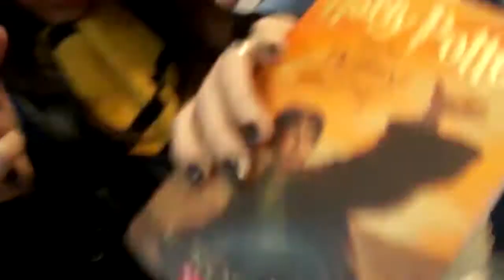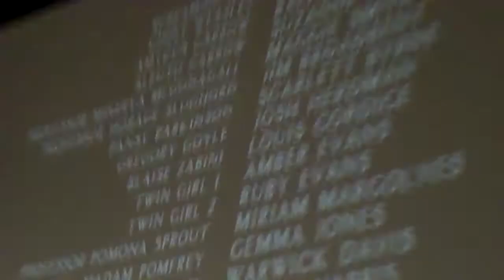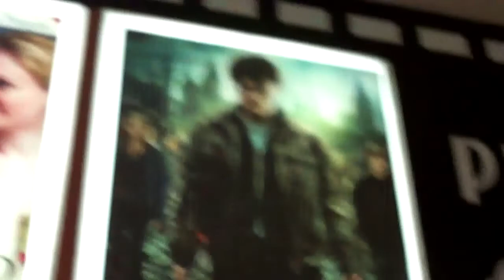Mischief Managed. ϟ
GAAAAAAAAAAHHHH